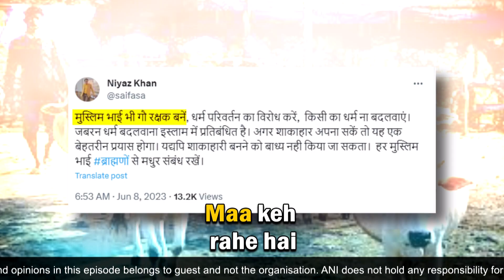EP-124 with Niyaz Khan premieres today at 5 PM IST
"Kya hum Hindu Bhaiyo Ke Liye..." IAS & Author Niyaz Khan advocates for cow protection in India

ANI Podcast with Smita Prakash gets eminent people from different walks of life to talk about issues that impact you and society at large. Join Smita Prakash as she brings important voices from the field of politics, sports, entertainment, and lifestyle.